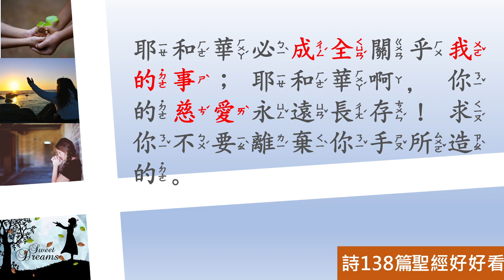[聖經好好看] 詩篇-第138篇 在患難中的稱頌